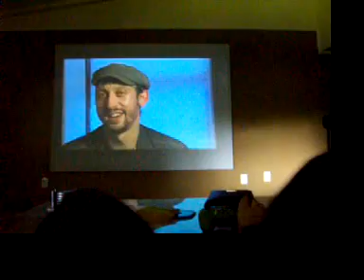watching project runway 3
yea santino is gay i didnt know. sucks oh well i still love project runway